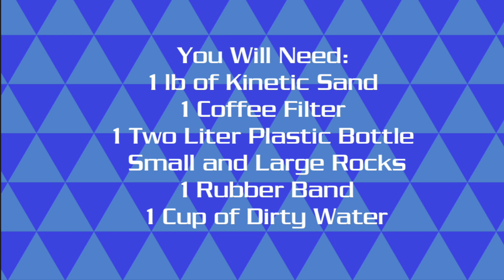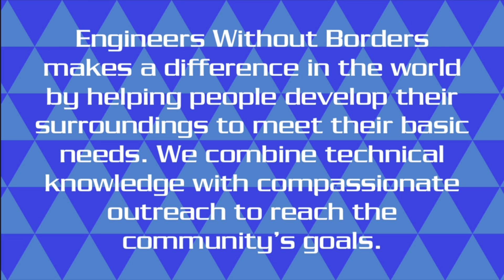Science Unwrapped Learning Activity: How to Make a Water Filter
Activity Overview:  Learn how water filters work by making your own system to filter impurities from water.

Required Items
• Kinetic Sand* or Regular Sand
• *(Kinetic sand is coated with silicone oil and can be purchased at major retailers, craft, toy and hardware stores.)
• A coffee filter
• 1 empty liter plastic soda-type bottle
• Small and large rocks
• A rubber band
• A metal or plastic colander
• Water

About Us: The USU Chapter of Engineers Without Borders makes a difference in the world by helping people develop their surroundings to meet their basic needs. Our chapter is involved in projects here in the U.S. and overseas, including a greenhouse and waterline project for the Navajo Nation and designing portable alpaca shelters and bios and filters in Peru.